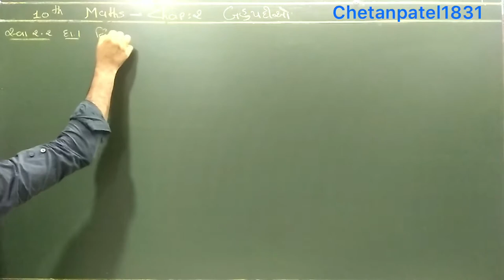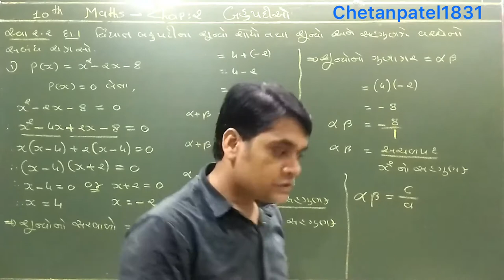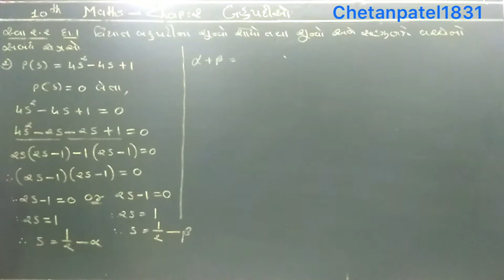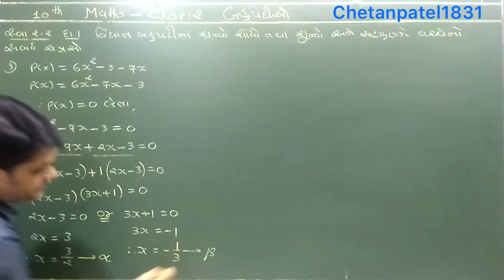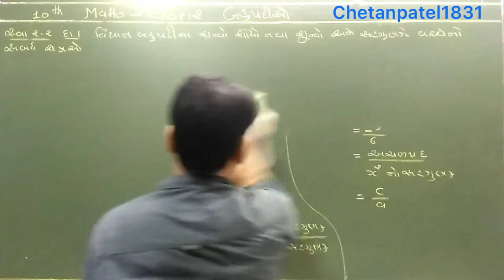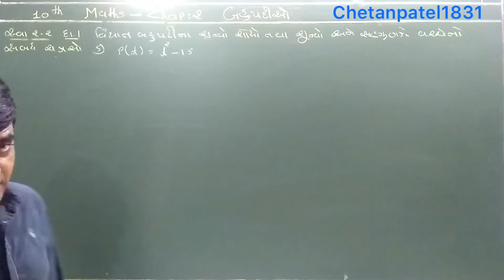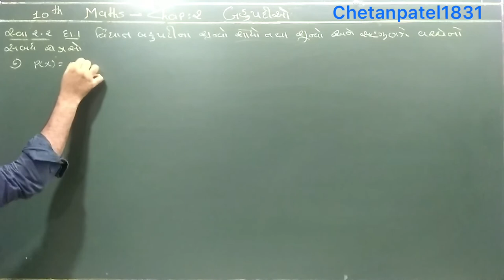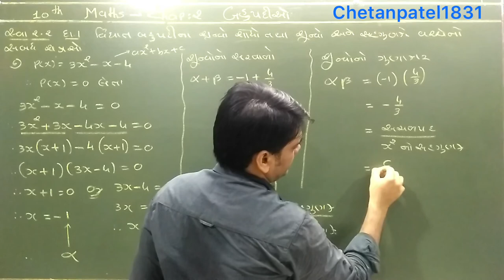10th Maths chap 2 exercise 2.2 eg 1 in Gujarati by Chetan Patel